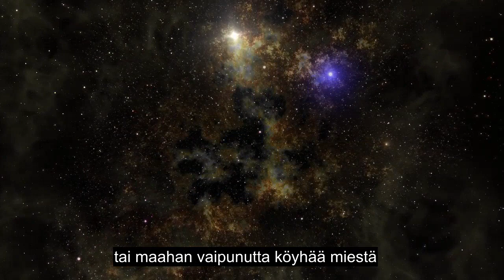Luku 90 Kaupunki, Sydäntä Koskettavin Koraaniluku, Yli 90 Kielen Tekstitys